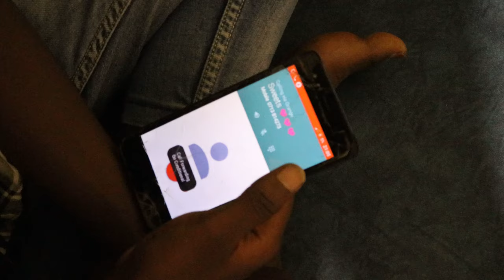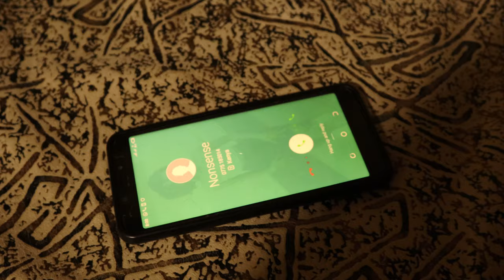WENDO WA THIMU- ABORN (official Video)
wendo wa thimu is a kikuyu alternative rock song
expressing a need for a real connection
in the busy mordern world of technology.

written and produced by aborn

video shot and directed by
eliasito
                                                             FLIX PARLOUR.  zimmerman

chorus lyrics

ke nguonie wendo
wendo wa ma
wone wega
yeah ii yeah ii yeah
he rutha nie
ndua wa ngoro
wone wendo
woah uu woah uu wooah uu

ningwetereire

no ngwetereire.

shout out to ryini beats.
Big thanks to Neema Grace  and Risper.

more amazing content
thank you for stopping by.e.

                                                                                                      REAL MUSIC.